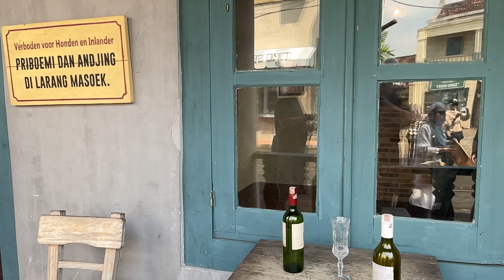Epic Tour de Jogja 2024 Day 6 2024